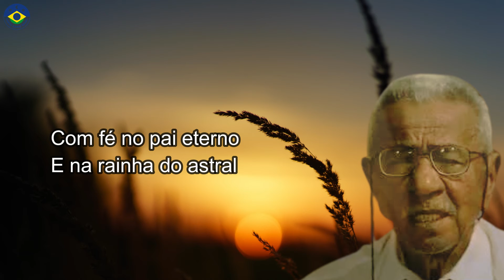Hino #2 - Fé (marcha) - Luiz Mendes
Padrinho Luiz Mendes nasceu em 4 de janeiro de 1940 no Estado do Acre. Seu pai era cearense de Uruburetama e sua mãe acreana. Sua esposa, Madrinha Rizelda, é filha de dona Ana de Souza e do sr. Elias Brito, uns dos mais antigos discípulos do Mestre.

“O Centenário” é o nome de seu primeiro hinário, já fechado, com 132 hinos.
Nosso Padrinho é uma grande pérola no Santo Daime. Agradeçamos eternamente.

Hino #2 - Fé

Fé, fé
Para poder se trabalhar

Com fé no Pai Eterno
E na Rainha do astral

Bons Estudos irmandade!